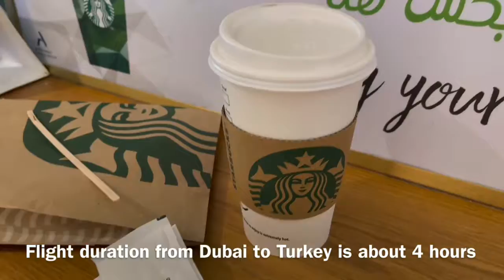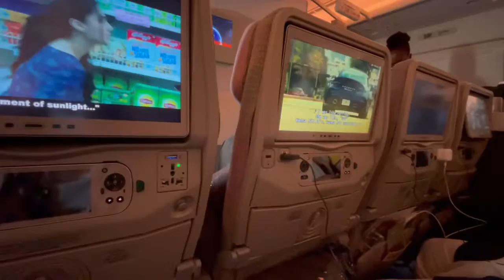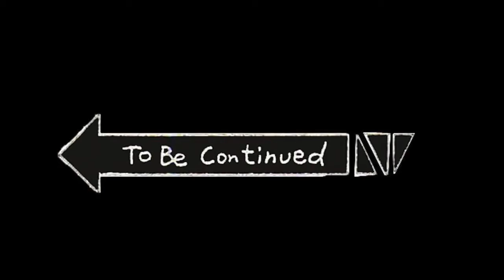Turkey Vlog Pt.1 | Turkey During Covid-19 | Dubai Airport/Turkey Airport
This video was shot from 23rd July 2021, a travel diary to Turkey from Dubai during Covid-19. Keep watching to find out more about how its like to travel during Covid-19.